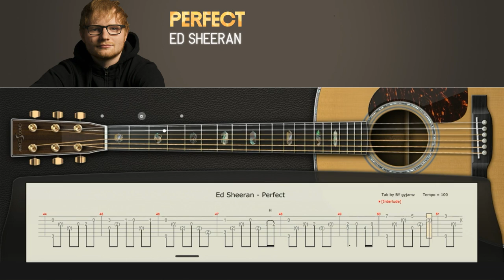Perfect (Ed Sheeran) Fingerstyle Cover Guitar Tab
Ed Sheeran -  Perfect Fingerstyle Guitar Tab

All music and pictures belong to the original creators.